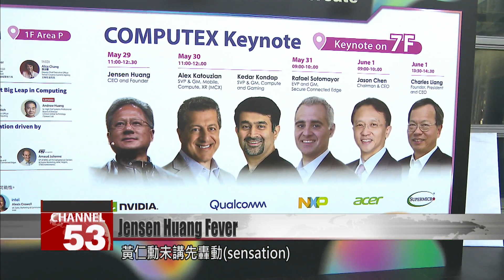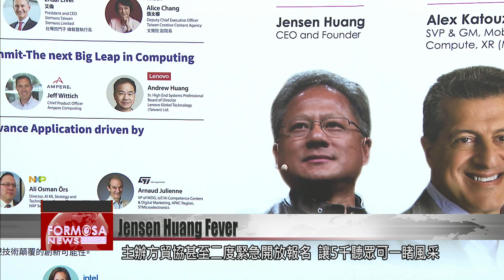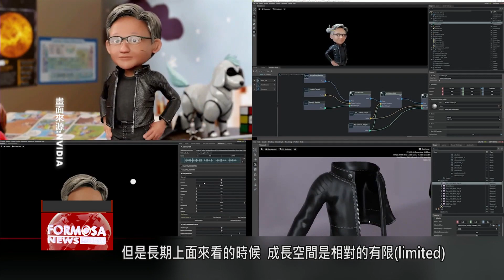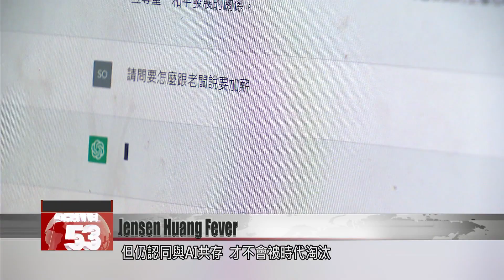AI godfather Jensen Huang takes Computex by storm with more than 5,000 attendees registered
With a market value expected to reach US$80 trillion by 2030, AI has been sweeping the globe. Jensen Huang, CEO and founder of AI supplier Nvidia, is at the forefront of that wave. Over the weekend, Huang spoke at the commencement of National Taiwan University, where he encouraged graduates to seize the unprecedented opportunities that AI will present. Huang is also slated to speak at the opening keynote at Computex on Monday. Organizers say that over five thousand attendees have registered for the event.

This billboard displays the pictures of all the keynote speakers at Computex. The person on the far left is Jensen Huang, CEO of Nvidia, whose net worth reached US$34 billion after his company’s shares skyrocketed by 24% last week. He is now a sensation. Computex organizer, the Taiwan External Trade Development Council, reopened registration over the weekend for Huang’s keynote. Now more than 5,000 people will have the chance to listen to the billionaire live.

Tang Shih-ching
FTV reporter
Computex will be held on the 30th at the Nangang Exhibition Center. In addition to ASUS, Hon Hai and nearly a thousand tech companies will be present. The man of the hour, Jensen Huang, who’s been dubbed the godfather of AI, will deliver a keynote speech at Exhibition Center 2 on the 29th. His talk will focus on the ever popular topic of AI and smart technology, and spots are already filled up.

Jensen Huang (May 27)
CEO, Nvidia
Within the next decade, our industry will replace over a trillion dollars of the world’s traditional computers with new accelerated AI computers.

A day earlier, Huang spoke at National Taiwan University’s commencement, telling the graduating students that they were at the beginning of a major technology era and encouraging them to seize the unprecedented opportunities that AI will present. Indeed, with the advent of Chat GPT and with the AI theme, prices of technology stocks such as Microsoft, Facebook parent company Meta, and Google have skyrocketed. How to survive in the face of the AI onslaught has become a major test for various industries.

Voice of Wu Chin-jung
Tech trends observer
Nvidia’s GPU A100 and H100 have been receiving a lot of orders, and the indirect beneficiary is TSMC.

Chai Huan-hsin
Semiconductor expert
Even by 2030, AI chips will only make up no more than 15% of the entire chip market. Despite the fact that everyone is optimistic about the AI industry and everyone is talking about AI, in the long run, the sector’s space for growth is quite limited.

With the market value expected to reach US$80 trillion by 2030, AI continues to affect the global economy. While experts hold varying views on the burgeoning industry, they agree that learning to coexist with AI is a must so as to avoid becoming obsolete.